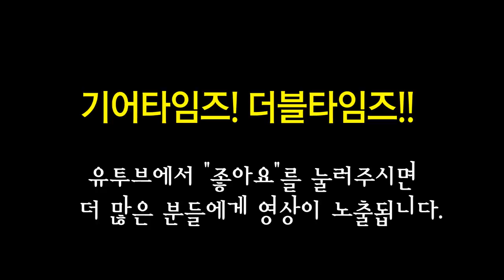깁슨 Gibson Custom Shop Tamio Okuda 1959 ES 330